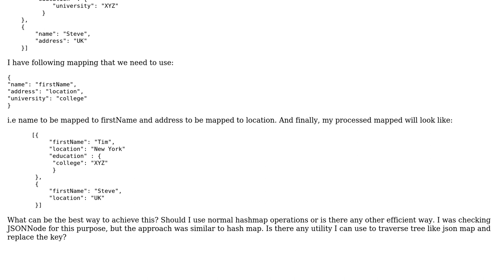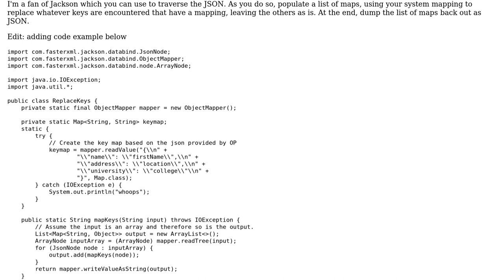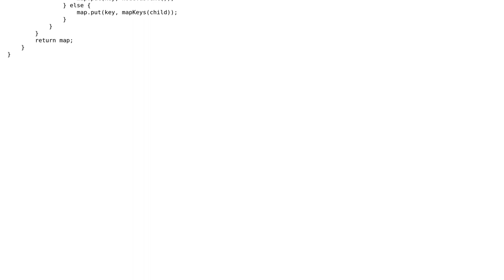How to replace keys in a map based on mapping?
With thanks & praise to God, and with thanks to the many people who have made this project possible! You are responsible for your own actions.